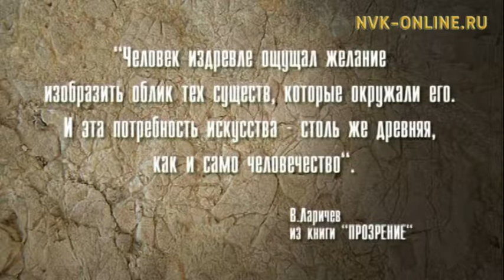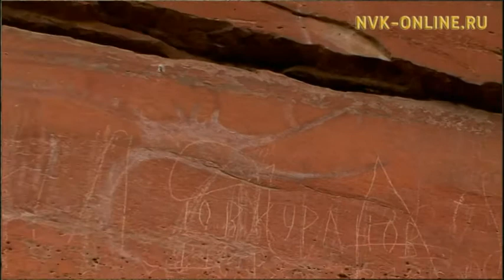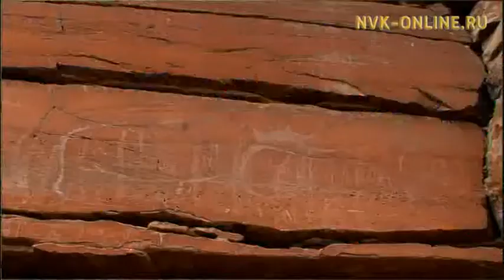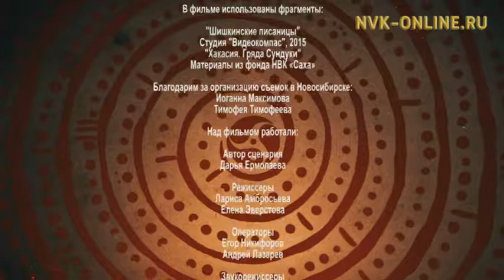Хранители времени (11.12.2016) Археолог Виталий Ларичев